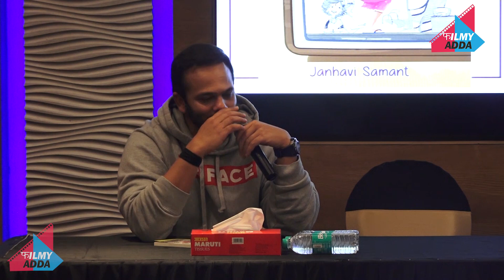शाहरुख संग 'अंगूर' का रीमेक बनाएंगे रोहित शेट्टी FILMY ADDA#